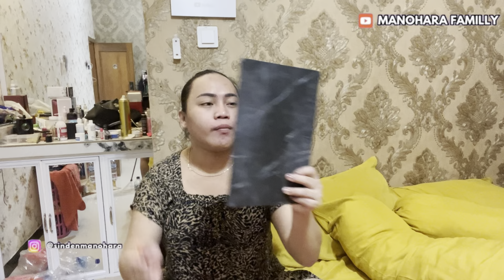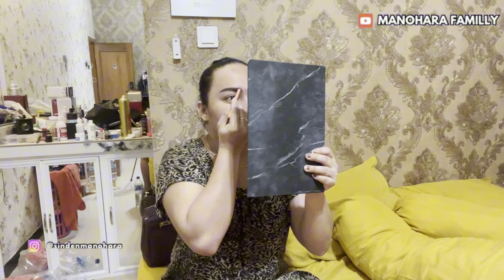WAYAHE KERJO GAESSS, SEMANGATT MESKIPUN CAPEK BANGETT 🤣